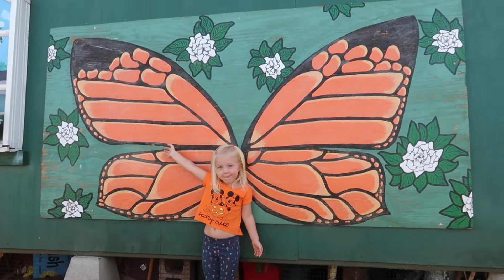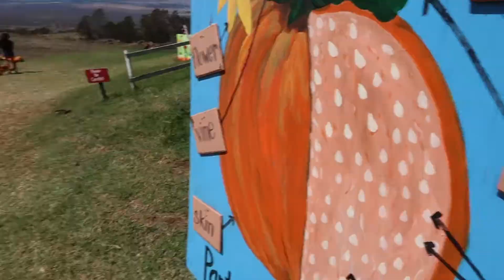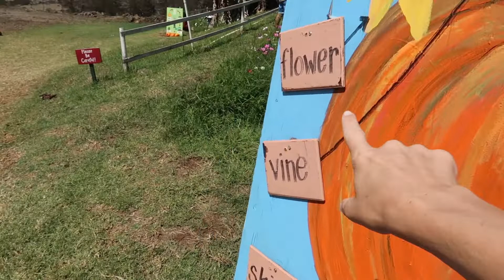Kula Country Farms Pumpkin Patch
Aloha, welcome to today's video Kula Country Farms Pumpkin Patch. I hope you enjoy this video and find what you are looking for here, if you have any questions I am happy to help.

My Recommended Mommy List:
ID# 24162180
Power Juicer
Women's Vegan Multivitamin